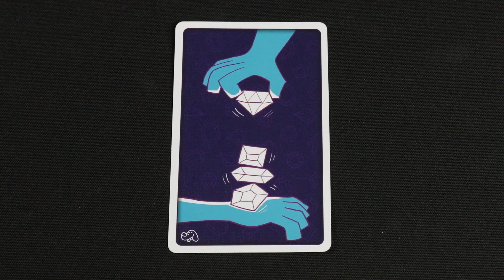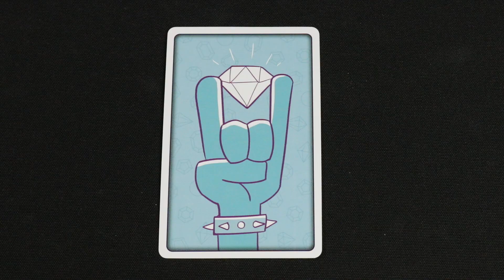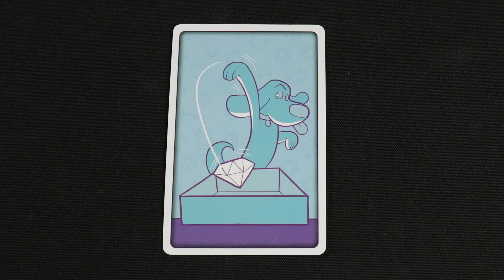Los Tesoros de Pirita: Maldiciones y Eventos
Descubre los nuevos eventos y maldiciones que esconde la expansión de La Morada Maldita: Los Tesoros de Pirita